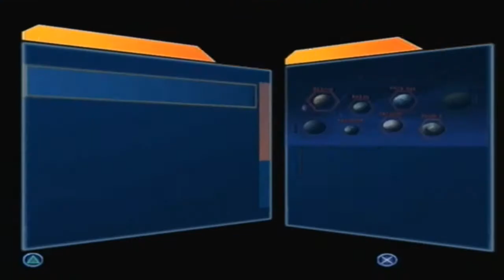Star Wars Battlefront || #26 || Death of the Empire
Fight as a soldier on the front lines where every weapon and vehicle you see is yours. Take the Empire head on or crush the Rebellion – by yourself or with an army behind you!

Developer: Pandemic Studios
Publisher: LucasArts
Platform: PS2